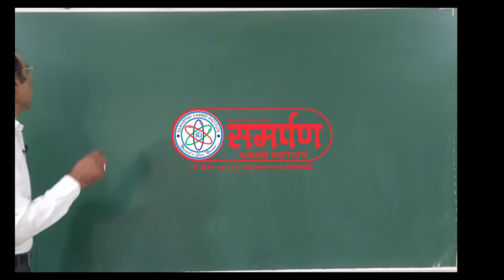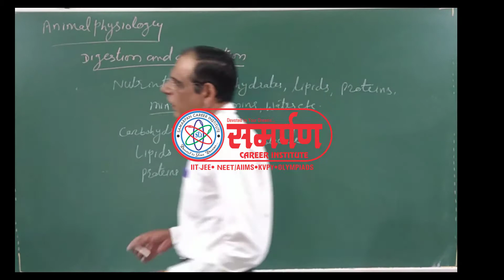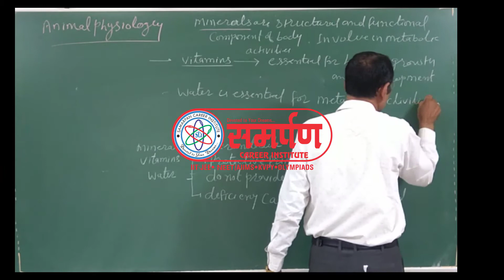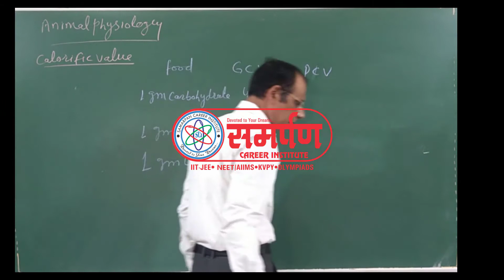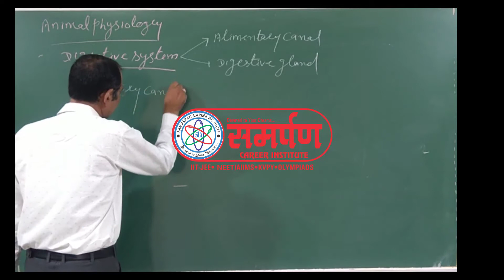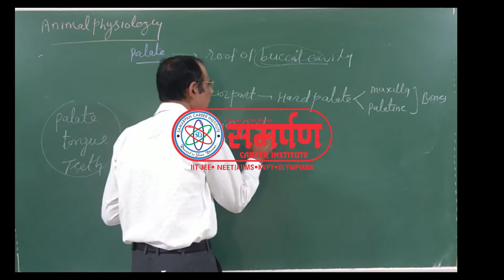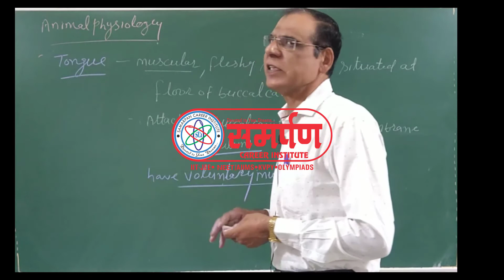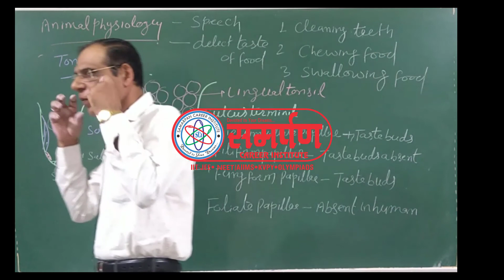11 L 22 Digestive System